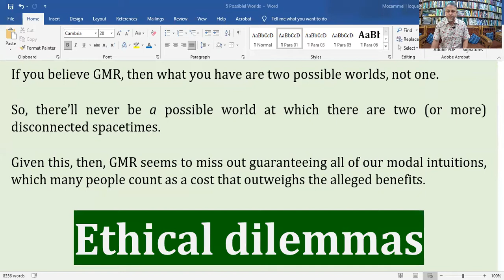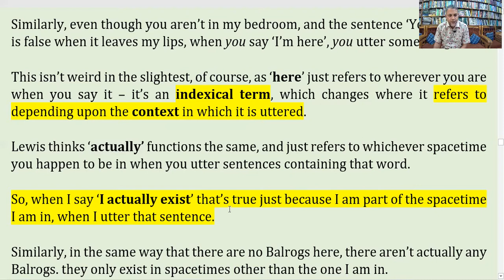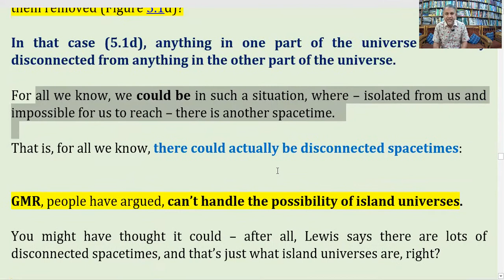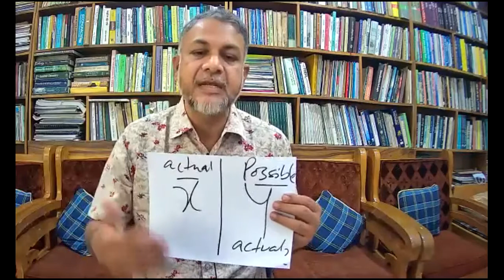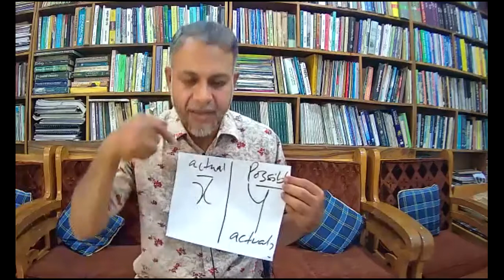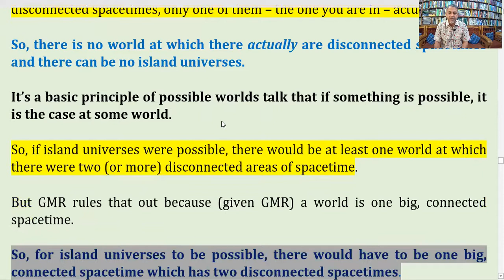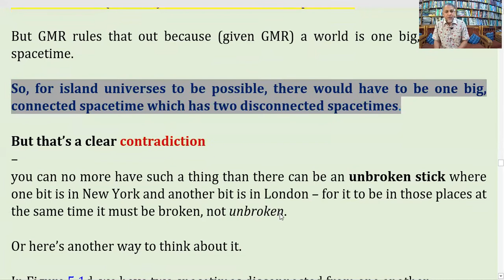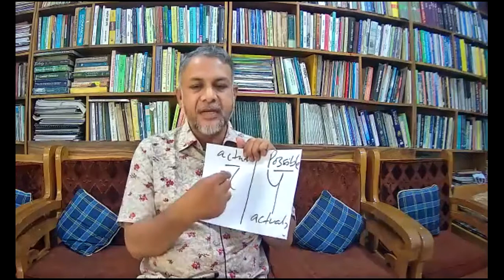Island Universe and Genuine Modal Realism (GMR) | সমকালীন অধিবিদ্যা | সম্ভাব্য জগতসমূহের ধারণা